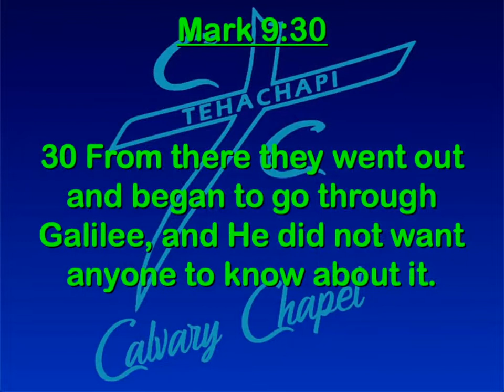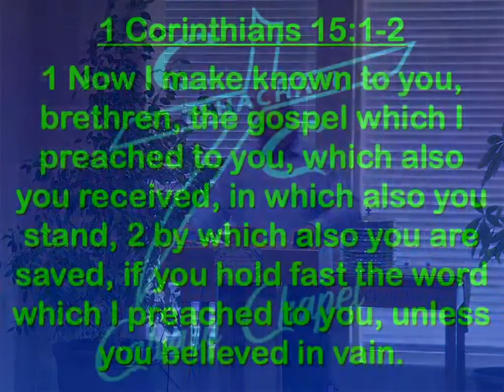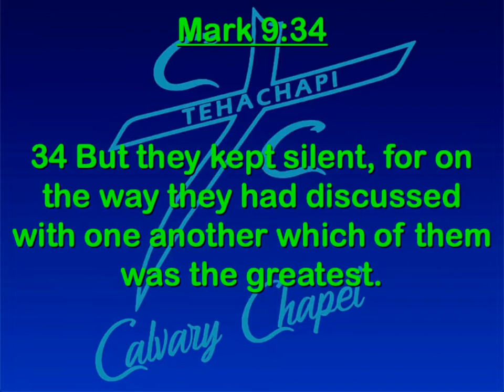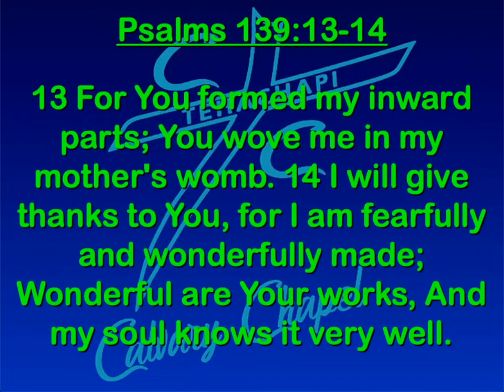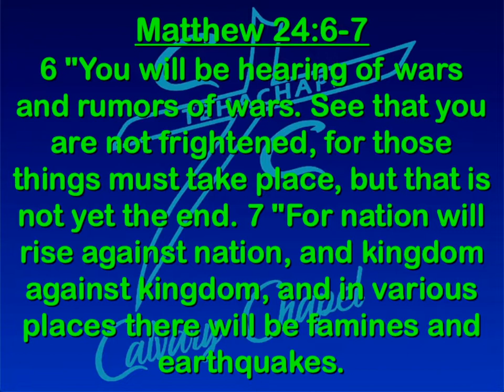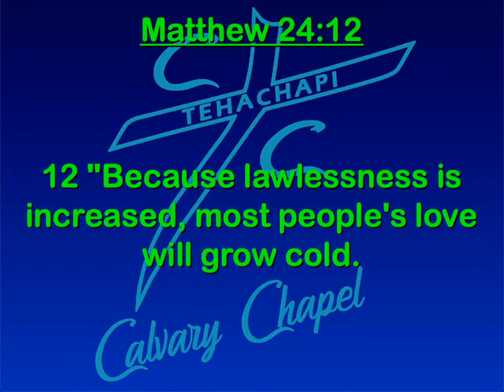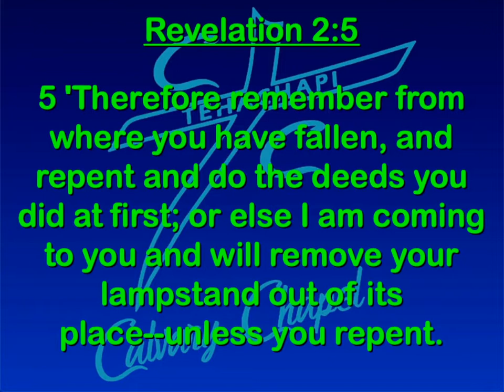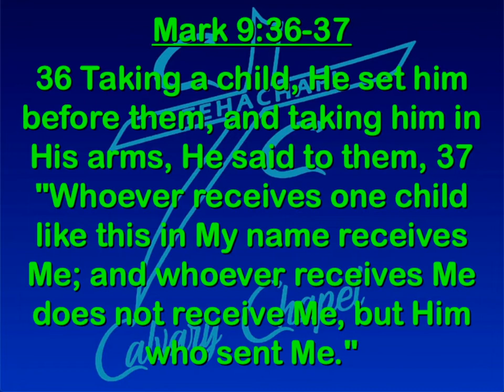Mark 9:30-35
Series: The Gospel of Mark